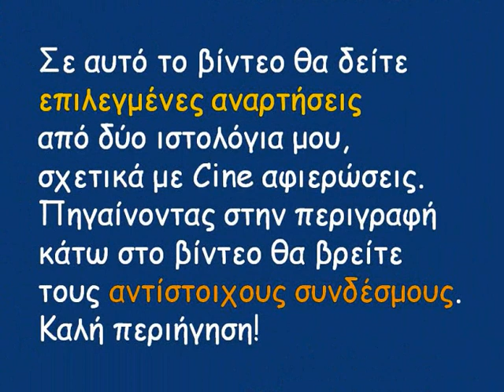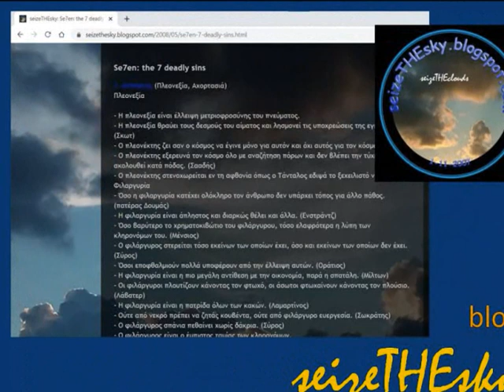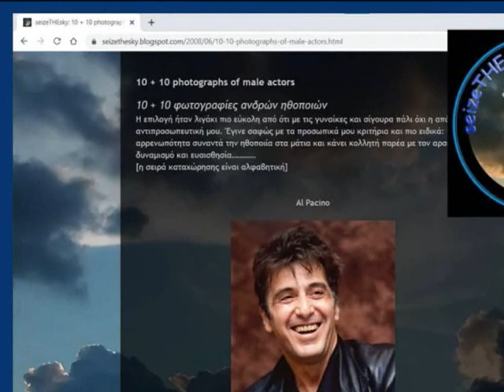Blogger posts theme: cinema/movies | επιλεγμένες αναρτήσεις blogs με θέμα κινηματογραφικά αφιερώματα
στον Blogger με θέμα  "Κινηματογραφικά Αφιερώματα"

με τους ήχους από το τραγούδι
"alone" του EMMIT FENN σε ρυθμούς κινηματογραφικού soundtrack

my POSTS | οι ΑΝΑΡΤΗΣΕΙΣ μου

0:19 blog: ΑΣΠΡΟ | ΜΑΥΡΟ
Sam Peckinpah director and Cross Of Iron (1977) movie Quotes
Αποφθέγματα από τον σκηνοθέτη Σαμ Πέκινπα και την ταινία του Σιδηρούς Σταυρός

0:28 blog: seizeTHEsky
Sam Peckinpah: the wild bunch | Σαμ Πέκινπα: άγρια συμμορία

0:36 blog: seizeTHEsky
Sam Peckinpah's movie trailers | Τρέιλερ ταινιών του Σαμ Πέκινπα

0:45 blog: seizeTHEsky
Akira Kurosawa's movie trailers | Τρέιλερ ταινιών του Ακίρα Κουροσάβα

0:54 blog: seizeTHEsky
Cinema Club | Κινηματογραφικές Λέσχες (Αγίας Βαρβάρας, Κορυδαλλού, Καρπενησίου)
Καταχωρήσεις ταινιών σκηνοθετών: Σαμ Πέκινπα, Ακίρα Κουροσάβα, Πήτερ Γουήρ,
Σέρτζιο Λεόνε, Παντελής Βούλγαρης, Μιχάλης Κακογιάννης, Αλέξης Δαμιανός
Θόδωρος Αγγελόπουλος, Στάνλεϋ Κιούμπρικ, Ζαν-Πιερ Ζεννέ

1:03 blog: ΑΣΠΡΟ | ΜΑΥΡΟ
αφιέρωμα στον Θόδωρο Αγγελόπουλο | tribute to Theo Angelopoulos

1:12 blog: seizeTHEsky
Μ' αγιόκλημα και γιασεμιά...
"ΣΙΝΕ ΠΑΡΑΔΕΙΣΟΣ" Δημοτικός Κινηματογράφος Κορυδαλλού
"ΣΙΝΕ ΠΑΝΘΕΟΝ" Δημοτικός Κινηματογράφος Αγίας Βαρβάρας

1:21 blog: seizeTHEsky
αφιέρωμα: Τίτος Βανδής | Titos Vandis, tribute

1:30 blog: seizeTHEsky
αφιέρωμα: Θέμις Μπαζάκα | Themis Bazaka, tribute

1:38 blog: seizeTHEsky
Νοκ Άουτ | Knock Out
μια ταινία του Παύλου Τάσιου

1:46 blog: seizeTHEsky
Se7en: the 7 deadly sins
η ανάρτηση εμπνευσμένη από την αριστουργηματική ταινία του Ντέιβιντ Φίντσερ το 1995

1:55 blog: seizeTHEsky
Amelie ~ Jean Pierre Jeunet

2:04 blog: seizeTHEsky
10 + 10 photographs of female actresses | 10 + 10 φωτογραφίες γυναικών ηθοποιών

2:13 blog: seizeTHEsky
10 + 10 photographs of male actors | 10 + 10 φωτογραφίες ανδρών ηθοποιών